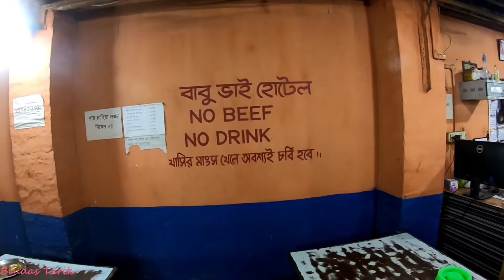শিলিগুড়ি করোনেশন ব্রিজ এবং সেবক কালী মন্দির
Hi friends i am Md Tarik Anowar, I love traveling with bike,moto vlogs my passion,long ride my habit.I upload videos about my life ,traveling,bike riding,whatever I could catch on my camera that I can share.